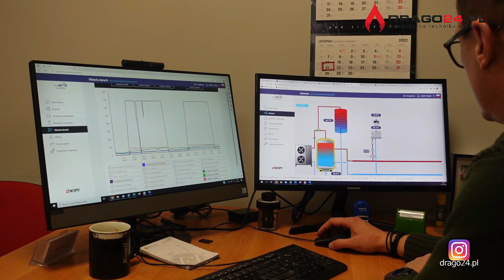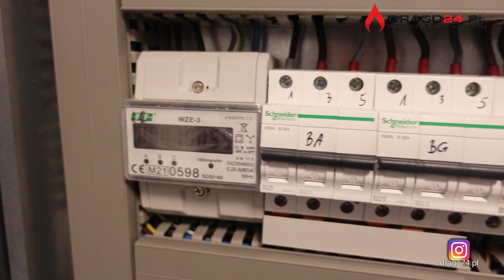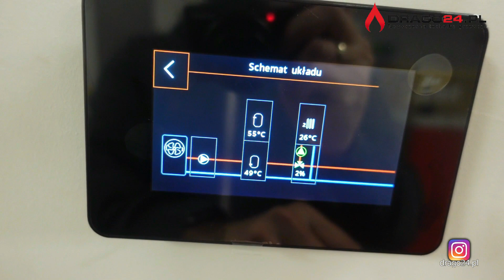POMPA CIEPŁA KIPI HERO | NASZA PREZENTACJA PRODUKTU | MONTAŻ W STARYM DOMU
Zapraszamy do zakupu wraz z montażem
Sprawdź nasze opinie w google:

✔️ Krótki film przedstawiający pompę ciepła marki Kipi

📌Drago Bystrzycka 24, 58-100 Świdnica
📌Drago Połabska 20, 57-300 Kłodzko

ZAPRASZAMY DO ZAKUPU ORAZ MONTAŻU